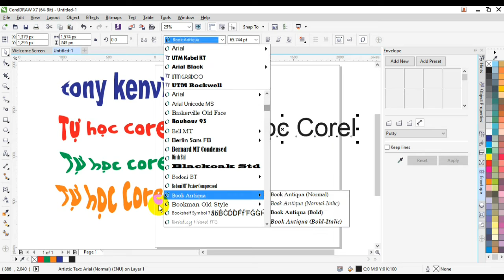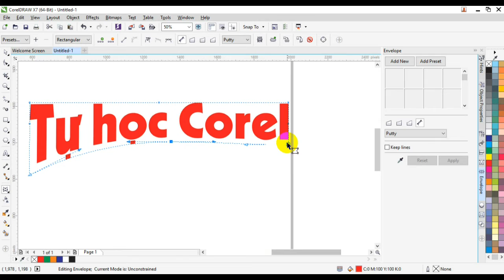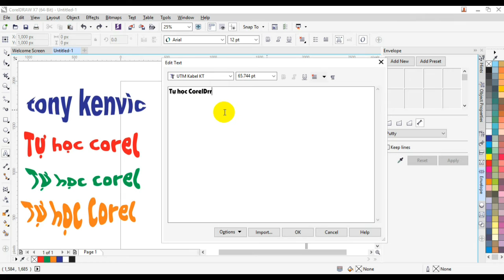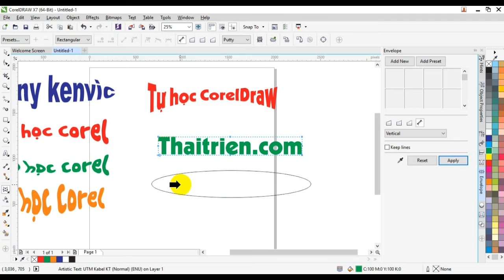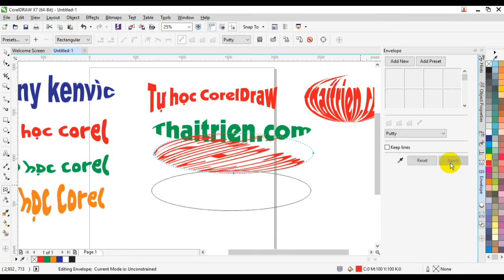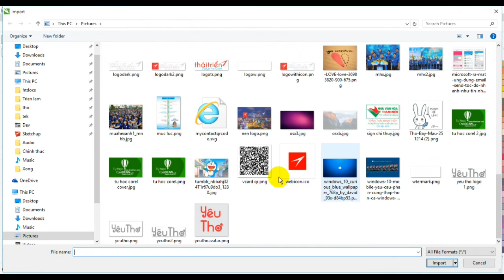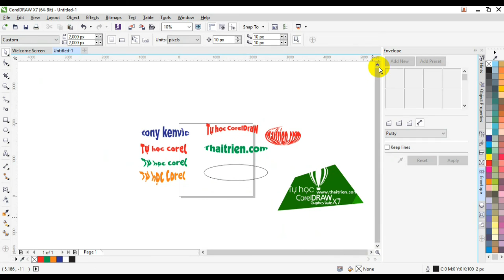[Tự học Corel Draw X7] - Bài 24. Sử dụng Envelope cho Text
Hướng dẫn làm quen, tự học Corel Draw X7.
Video hướng dẫn tự học corel draw x7 được thực hiện nhằm giúp các bạn muốn học đồ họa vector khi chưa biết gì có thể dễ dàng tiếp cận và thiết kế được các sản phẩm.
Mình không phải dân chuyên nghiệp và các video được thực hiện bằng kinh nghiệm tự học của mình khi chưa biết gì.
Trong video hướng dẫn tự học corel draw x7 của mình do không chuẩn bị trước nên có một số chỗ dài dòng. Các bạn thông cảm.
Vui lòng xem hết và theo thứ tự video hướng dẫn tự học corel draw x7 để nắm toàn bộ.
Hiện tại mình cũng làm thêm thiết kế, bạn nào có nhu cầu thiết kế thì có thể ghé thăm website của mình tại
Mọi đóng góp về các bài hướng dẫn tự học corel draw x 7 xin ghi vào comment, thích thì like, chia sẻ, không thích cũng đừng comment không vui mình có động lực làm tiếp các video chia sẻ kiến thức tin học.